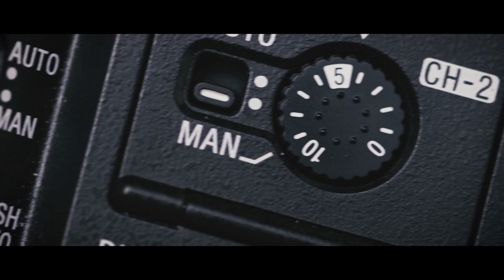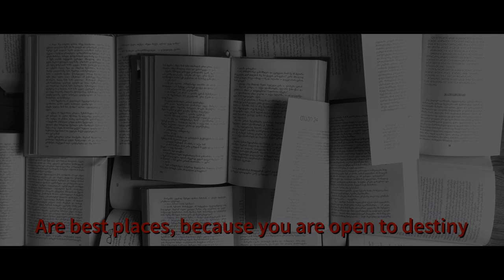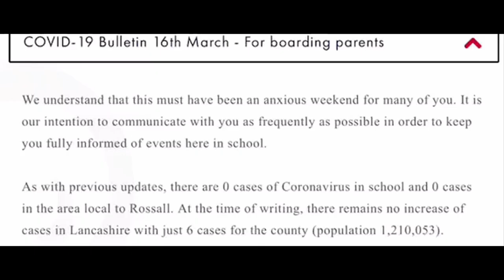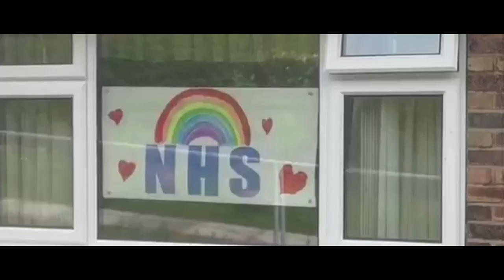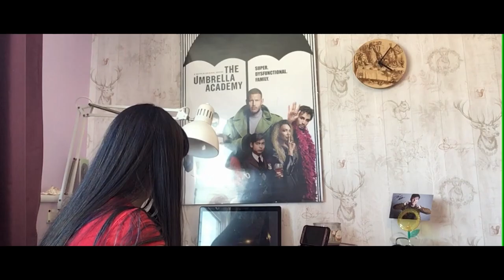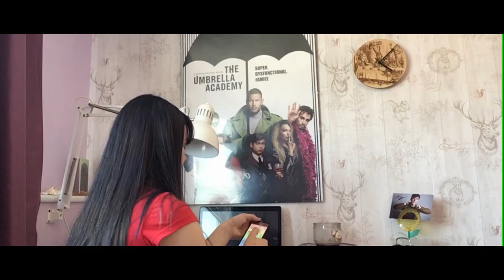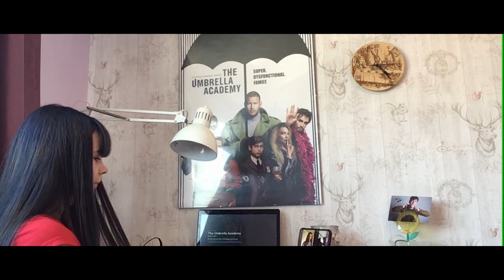The 2020 Rosscars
We are proud to bring to you this year's Rosscars Awards, celebrating the creativity of our fantastic students who were tasked with making a short film. We were absolutely amazed at the high standard of entries and would like to say a huge well done to all students who took part. We hope you enjoy watching the awards show, hosted by Director of Performing Arts, Mr David Newell, and if you would like to watch any of the films in full, please

Rossall School is an independent co-educational boarding and day school for 0-18-year-olds, situated on the coast in Fleetwood, Lancashire, United Kingdom.